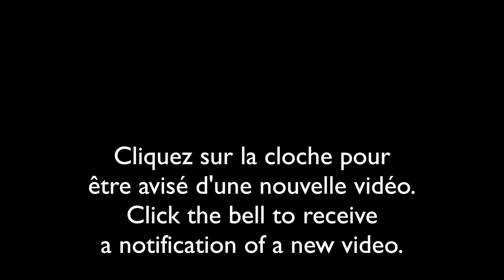Cri du Pic maculé/Call of the Yellow-bellied Sapsucker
Identification rapide des oiseaux du Québec par le chant.
Rapid identification of Quebec birds by song.